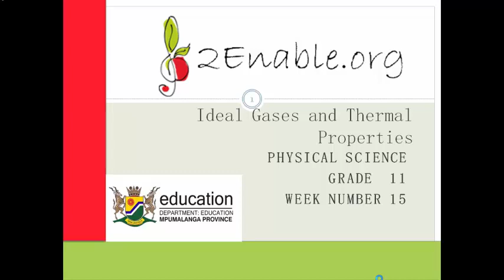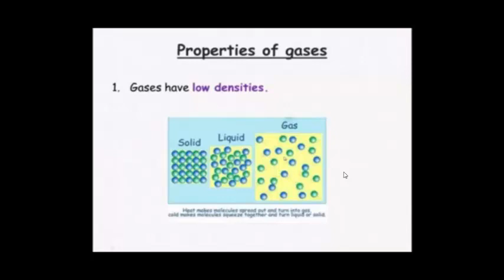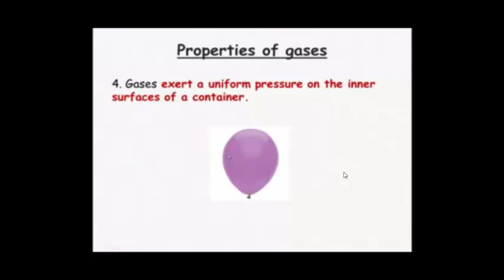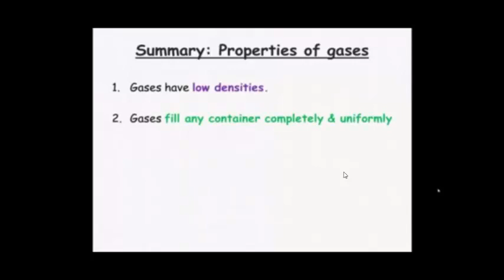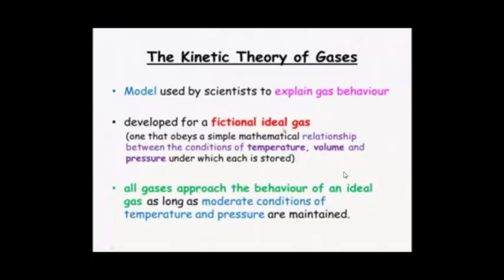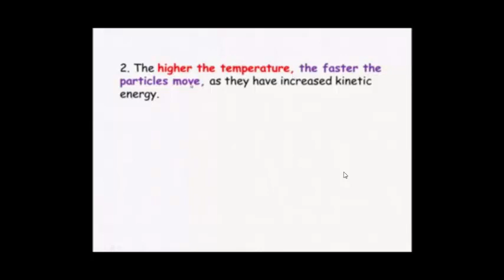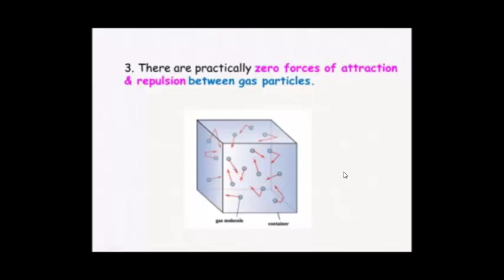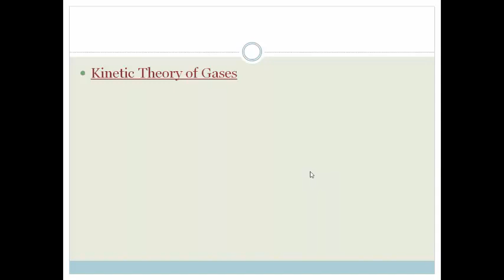Week 16 Lesson 1 Properties and Kinetic Theory of Gases